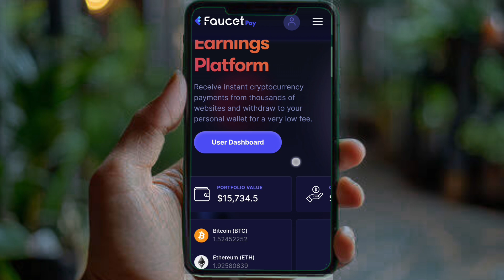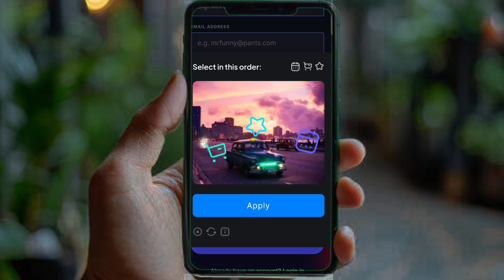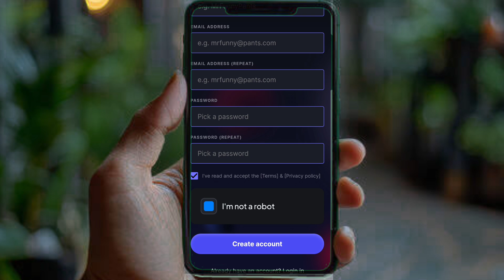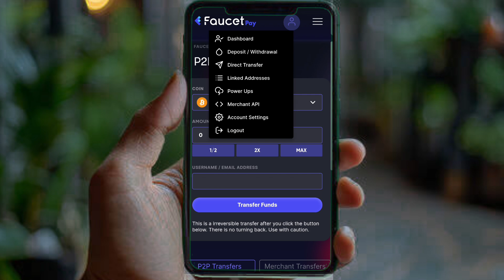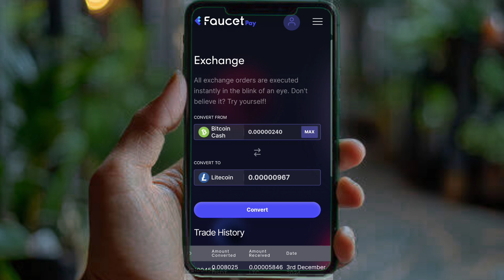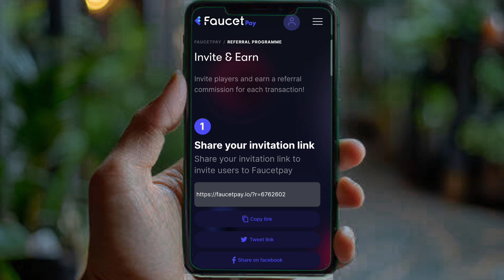How To Create Faucet Pay Account | Full Details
Working web site